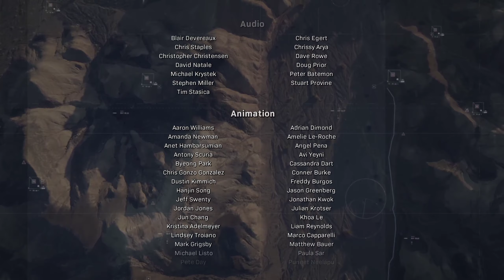Кампания #3 (окончание) @ Call of Duty: Modern Warfare